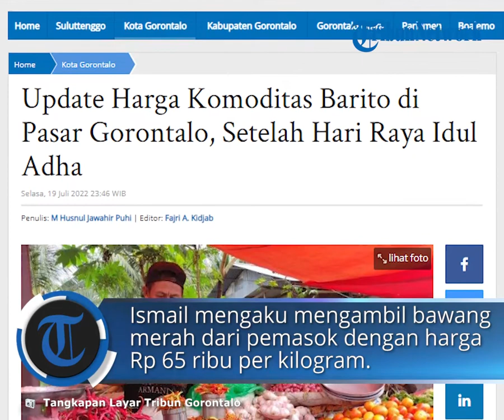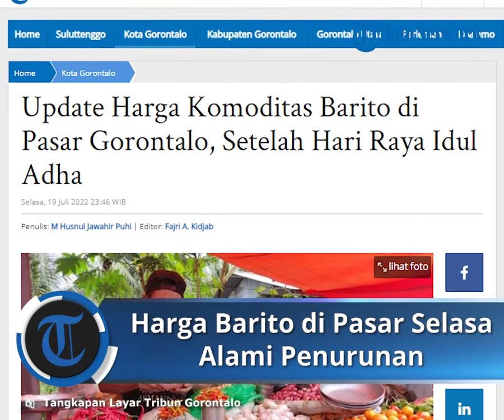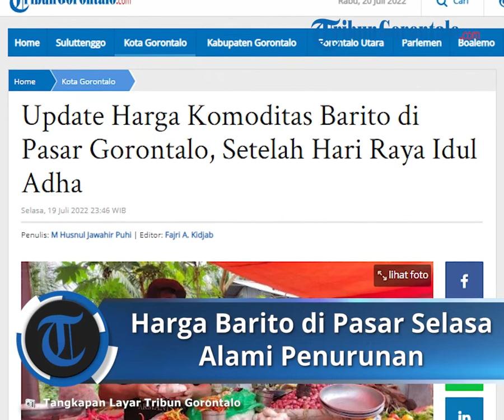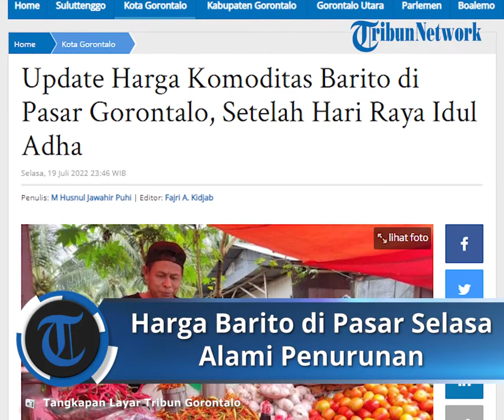Terpantau Harga Komoditas Barito Di Pasar Gorontalo Relatif Turun, Berikut List Harganya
Laporan Jurnalis TribunGorontalo.com, M Husnul Jawahir Puhi

TRIBUN-VIDEO.COM -Harga bawang, rica, dan tomat (Barito), di pasar Gorontalo, setelah sepekan hari raya idul adha relatif turun.

Diketahui harga barito pada sejumlah pasar melonjak, di Gorontalo, sebelum idul Adha.

Menurut pantauan Tribun Gorontalo di Pasar Selasa Jalan Uskap, Kelurahan Buliide, Kecamatan Kota Barat, Kota Gorontalo, harga komoditas barito tersebut terpantau turun, tak seperti Idul Adha kemarin.

Seperti halnya, di lapak milik Ismail Lapamusu (44), Rica dipatok dengan harga Rp 60 Ribu per kilogram.

Sedangkan bawang merah berharga 80 Ribu per kilogram, dan bawang putih 35 Ribu per kilonya.

Lalu, untuk harga Tomat di lapak pria berdomisili di Desa Bulota Kecamatan Telaga Jaya tersebut berharga Rp 10 Ribu per kilogram.

"Pada waktu menjelang idul adha kemarin, harga komoditas barito di tempat saya naik," ungkap Ismail, saat ditemui Tribun Gorontalo di Pasar Selasa.

Ismail mengaku mengambil bawang merah dari pemasok dengan harga Rp 65 Ribu per kilogram.

Sedangkan bawang putih diambil dengan harga Rp 23 Ribu saja.

Sama halnya dengan Rama Husain (47), Ia menjual Barito di pasar harian tersebut dengan harga Rp 65 Ribu per kilogram

Namun ada perbedaan harga di bawang merah, Rama menjual bawang merah di lapaknya tersebut dengan harga Rp 76 Ribu per kilonya.

"Harga rica setelah idul adha, hampir di semua tempat turun harganya, sebelumnya sampai di harga 100-an, namun saat ini sudah murah kembali," ujar Rama Pria berdomisili di Desa Mololato, Kecamatan Telaga. (*)

Artikel ini telah tayang di Tribungorontalo.com dengan judul Update Harga Komoditas Barito di Pasar Gorontalo, Setelah Hari Raya Idul Adha,
Penulis: M Husnul Jawahir Puhi | Editor: Fajri A. Kidjab